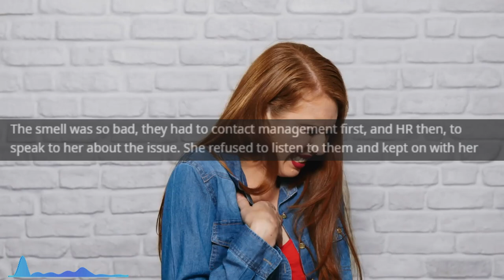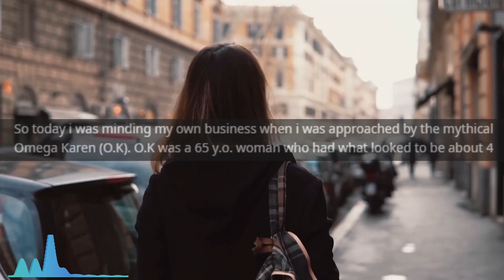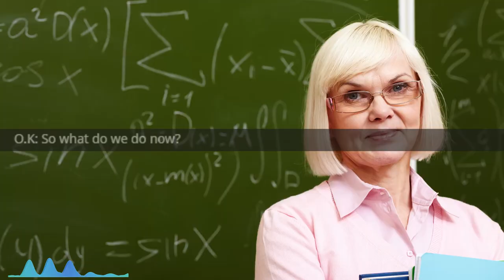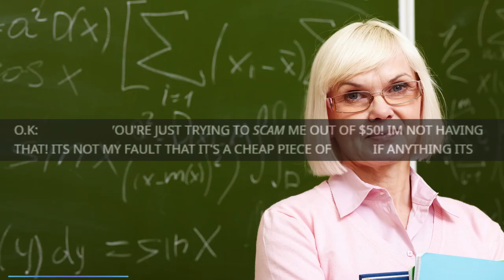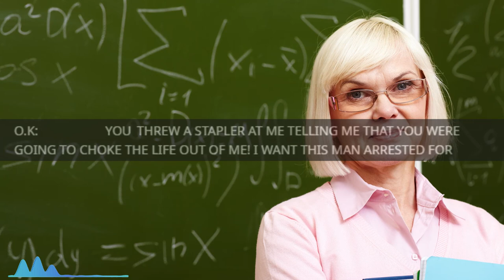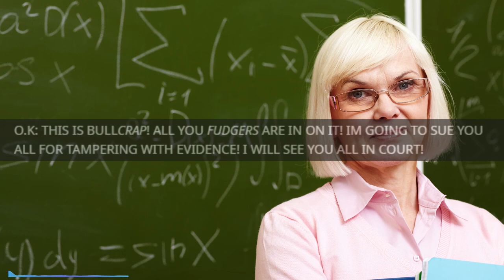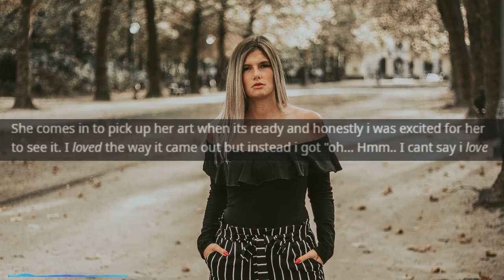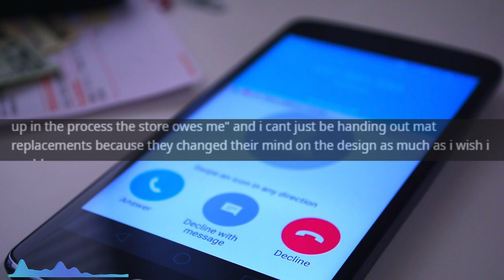r/EntitledParents - She REFUSED To wear Deodorant...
She REFUSED To wear Deodorant...

Main Music -

OUTRO -